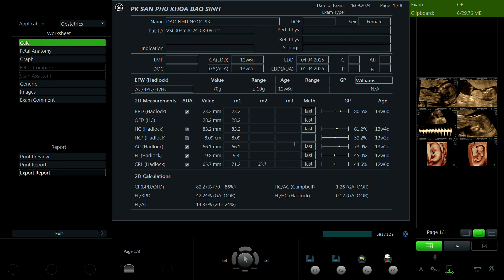Đào Như Ngọc 1993